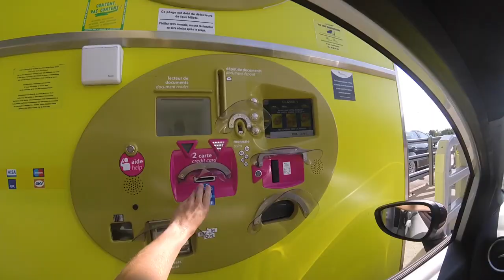Gros ride à Paris (Montmartre) puis à Bonsecours !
Insta pro : Anto_xis

Vtt Antoine : Scott voltage 2014 modifié
Vtt Alexis : Trek slash 9 2016 modifié

Caméras : Gopro héro +
                   Gopro session

N'hésite surtout pas à commenter pour que l'on ait ton avis ;)